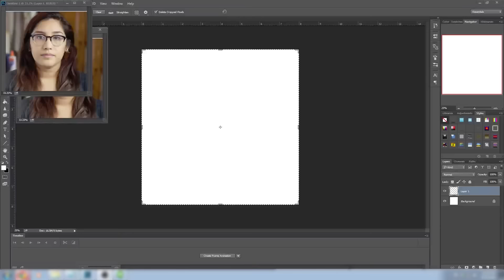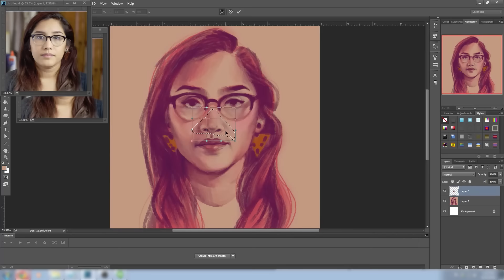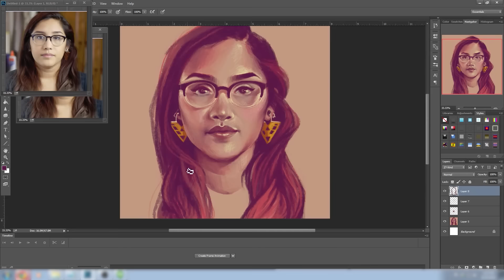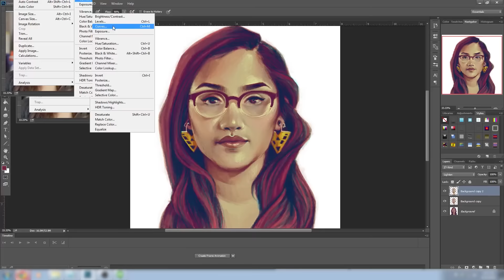Watch Me Draw: Daily Self Portrait # 186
#186 from my daily self portrait project!